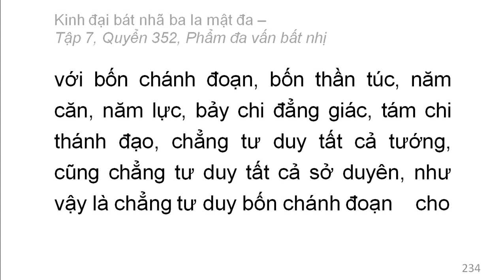Quyển 352: Kinh đại bát nhã ba la mật đa - Phẩm đa vấn bất nhị (rất hay) (352/600) (2)